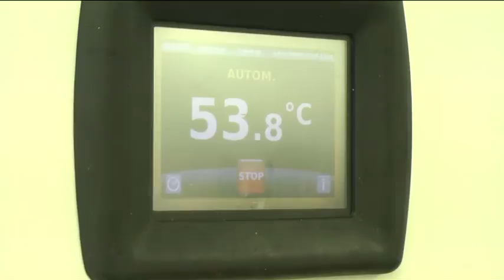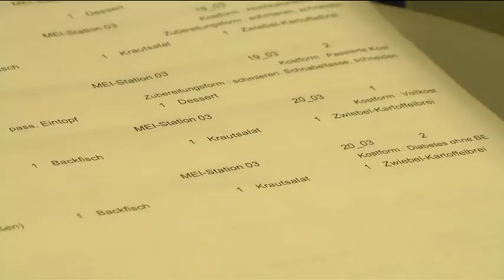Essen gut, alles gut - Das Klinikcatering der Elblandkliniken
Im Jahr 2006 wurde die ELBLAND Service und Logistik GmbH (ESL) als Tochtergesellschaft der ELBLAND­KLINIKEN Stiftung & Co. KG gegründet. Das Tochterunternehmen trägt die Verantwortung für die Bereiche Reinigung, Logistik und Schreibdienst. Zudem ist sie verantwortlich für die Essensversorgung an den einzelnen Standorten.

Das Küchenteam der ESL versorgt von Meißen aus alle Standorte der ELBLANDKLINIKEN mit täglich frisch gekochten Gerichten, Salaten und allem was für Frühstück, Mittag- und Abendessen benötigt wird. Des Weiteren werden in den Cafeterien an allen Standorten die Mitarbeiter und Besucher der Kliniken mit einem reichhaltigen Mittags-, Snack- und Kaffeeangebot versorgt. Als regionaler Caterer wird die ESL inzwischen auch von Drittkunden wie z.B. KiTas im gesamten Elbland geschätzt.